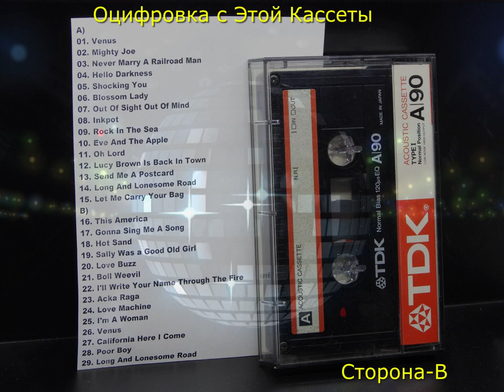SHOCKING BLUE The Best Of Disco 70 Оцифровка с Кассеты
Ссылка для приобретения кассеты

Отправлю авито почтой рф,обычной почтой, или авито боксберри.

Сделана оцифровка одной песни на стороне А и одной песни на стороне В для понимания качества записи.(Видео прикреплено).

Могу записать на новую катушку Свема 550 метров,цена катушки с записью будет 2200 руб.

Именитый коллектив,в представлении не нуждается,на кассете представлены лучшие песни данной группы.

SHOCKING BLUE - The Best Of Disco 70  -

А)
01. Venus
02. Mighty Joe
03. Never Marry A Railroad Man
04. Hello Darkness
05. Shocking You
06. Blossom Lady
07. Out Of Sight Out Of Mind
08. Inkpot
09. Rock In The Sea
10. Eve And The Apple
11. Oh Lord
12. Lucy Brown Is Back In Town
13. Send Me A Postcard
14. Long And Lonesome Road
15. Let Me Carry Your Bag
В)
16. This America
17. Gonna Sing Me A Song
18. Hot Sand
19. Sally Was a Good Old Girl
20. Love Buzz
21. Boll Weevil
22. I'll Write Your Name Through The Fire
23. Acka Raga
24. Love Machine
25. I'm A Woman
26. Venus
27. California Here I Come
28. Poor Boy
29. Long And Lonesome Road